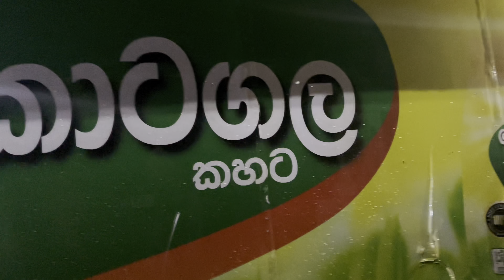සිරිපාදේ | anniversary celebration | adam's peak | for the first time